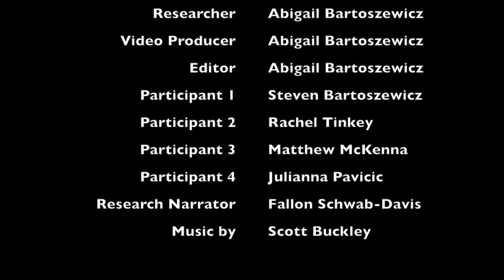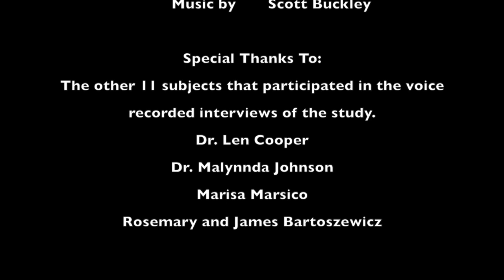Bullying the Gay Community: Giving Society A Taste of the Rainbow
This video is about Bullying the Gay Community. Its purpose is to educate and enhance awareness. These are real people and there are their real stories. Think before you speak... Enjoy!